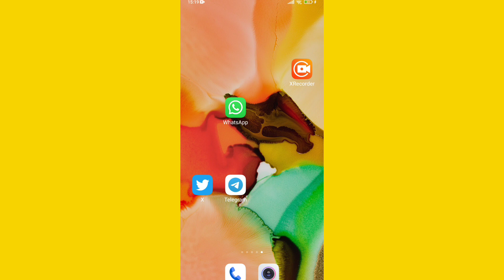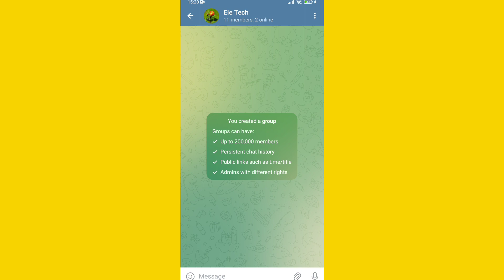Telegram Group Se Message Ko Delete Kaise Kare | How To Delete Telegram Group Message